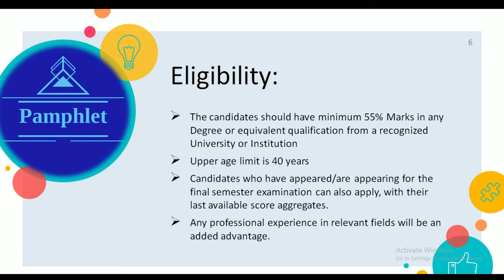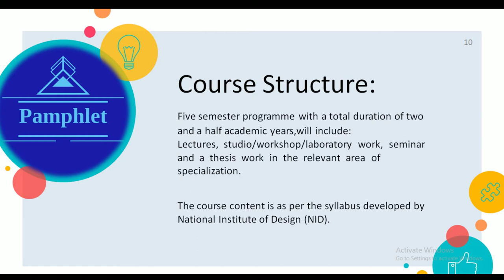Post Graduate course in design from Kerala State Institute Of Design.For Indians And Foreign Student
Upcoming University Admission
Kerala State Institute Of Design

30 months Post Graduate Diploma in following Courses:
Integerated Lifestyle and Product Design.
Integerated textile and Appereal Design.
IT Integerated Communication Design.

Foreign University Scholarships:
Hello!
For More such updates join
PAMPHLET community.

Know the University:
The Kerala State Institute of Design (KSID) was established for the purpose of creating a vibrant design community in Kerala through synergistic partnership between artisan community, professional designers and general public.